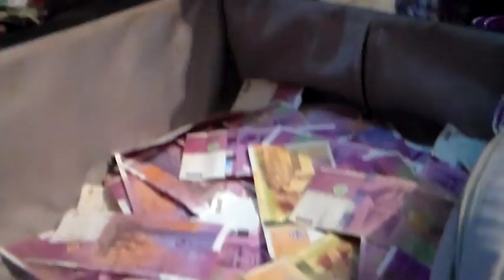toirab fahad et farhia 04 memboidjou